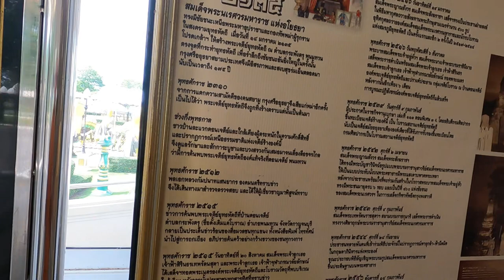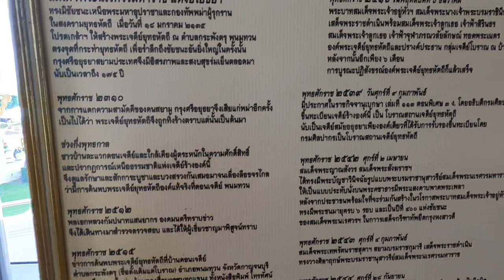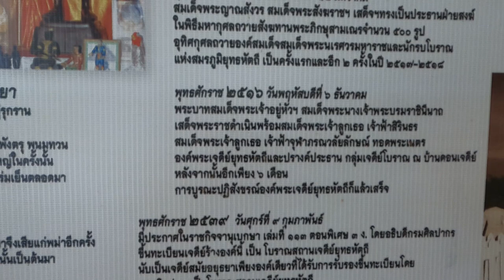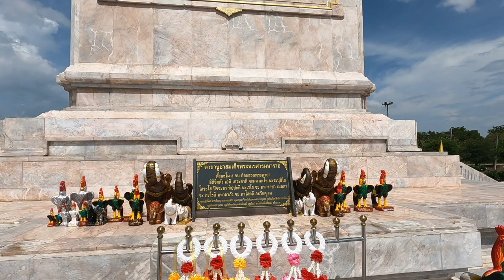เจดีย์ยุทธหัตถี กาญจนบุรี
เจดีย์ยุทธหัตถี ตั้งอยู่ที่บ้านดอนเจดีย์ หมู่ที่ 2 ตำบล ดอนเจดีย์ อำเภอ พนมทวน จังหวัด กาญจนบุรี ปัจจุบันเชื่อกันว่าเป็นเจดีย์ยุทธหัตถี ที่สมเด็จพระนเรศวรมหาราช ทรงสร้างขึ้นหลังจากที่พระองค์ ทรงกระทำยุทธหัตถีชนะสมเด็จพระมหาอุปราชา กษัตริย์แห่งพม่า ภายในมี อาคารนิทรรศการสมเด็จพระนเรศวร ซึ่งจัดแสดงประวัติและแผนที่ ที่เกี่ยวกับการรบในครั้งนั้น องค์เจดีย์เป็นศิลปะแบบอยุธยา เป็นเจดีย์ทรงกลม ก่ออิฐฉาบปูน ส่วนยอดหักพังไปตามกาลเวลา จนปัจจุบันมีความสูงราว 3 เมตร เจดีย์องค์นี้ตั้งอยู่ในที่ดอน ล้อมรอบด้วยป่าละเมาะเป็นบริเวณกว้าง มีแม่น้ำทวนไหลผ่านในบริเวณ ปัจจุบันสร้างเป็นรูปวงเวียน มีถนนภายในแบ่งเป็น 8 ด้าน มีพระบรมราชานุสาวรีย์สมเด็จพระนเรศวรขณะกำลังประทับบนหลังช้างศึกอยู่ด้านหน้าองค์เจดีย์ ได้รับการขึ้นทะเบียนรับรองเป็นโบราณสถาน[1] เมื่อวันที่ 9 กุมภาพันธ์ พ.ศ. 2539

หลักฐาน 10 ประการที่สรุปว่าเป็นเจดีย์ยุทธหัตถีองค์จริง

    ในพื้นที่บริเวณเจดีย์ยุทธหัตถี และ บริเวณใกล้เคียง ชาวบ้านพบ กระดูกช้าง กระดูกม้า กรามช้าง กะโหลกช้าง และกระดูกคน มากมาย ซึ่งแสดงว่า สถานที่แห่งนี้ จะต้องเป็นสถานที่กระทำสงครามครั้งยิ่งใหญ่ หากไม่เป็นเช่นนั้นแล้วคงไม่มีกระดูกมากมายเช่นนี้
    ชาวบ้านดอนเจดีย์ พบ เครื่องศาสตรวุธ เครื่องม้า เครื่องช้าง ซึ่งประกอบด้วย หอก ดาบ ยอดฉัตรโกลนม้า ขอสับช้าง โซ่ล่ามช้าง แป้นครุฑจับนาค ปัจจุบันสิ่งของเหล่านี้แสดงไว้ที่ ศูนย์วัฒนธรรมสถาบันราชภัฏกาญจนบุรี
    ชาวบ้านดอนเจีย์ส่วนใหญ่ ใช้นามสกุล คชายุทธ มาลาพงษ์ และ ดอนเจดีย์ นามสกุลเหล่านี้มีความหมายเกี่ยวข้องกับองค์เจดีย์แห่งนี้ และการตั้งนามสกุลได้ตั้งในสมัยรัชกาลที่ 6 ซึ่งเป็นช่วงเริ่มในการค้นหาเจดีย์ยุทธหัตถี
    ชื่อตำบล ตะพังตรุ หนองสาหร่าย ที่ระบุใน พระราชพงศาวดารเป็นสถานที่ ที่มีอยู่ใน อำเภอพนมทวน จังหวัดกาญจนบุรี ซึ่งแต่เดิมขึ้นอยู่กับแขวง เมืองสุพรรณบุรี ต่อมาภายหลังได้มีการแบ่งเขตการปกครอง โดย อำเภอพนมทวน มาขึ้นอยู่กับ จังหวัดกาญจนบุรี เมื่อสมัยรัชกาลที่ 3
    เส้นทางการเดินทัพของ พม่า-ไทย โดยทัพ พม่า จะข้ามมาทางด่านเจดีย์สามองค์ ผ่านทุ่งลาดหญ้า ผ่านเขาชนไก่ผ่านเมืองกาญจนบุรีเก่า ผ่านปากแพรก ผ่านบ้านทวน ผ่านอู่ทอง สุพรรณบุรี ผ่านป่าโมก เข้า อยุธยา จะเห็นได้ว่า เจดีย์ยุทธหัตองค์นี้ตั้งอยู่ในเส้นทางการเดินทัพ คือ ที่อำเภอ พนมทวน
    เจดีย์ยุทธหัตถีองค์นี้ มีลักษณะคล้ายกับเจดีย์วัดช้าง จังหวัดพระนครศรีอยุธยา ซึ่งเป็นที่เชื่อถือได้ว่า เจดีย์องค์นี่น่าจะสร้างในสมัย อยุธยา
    ในพงศาวดาร ได้กล่าวไว้ว่าช้างศึกตกมัน ตลบปะปนกันเป็นอลหม่านพลพม่า ก็โทรมยิงธนู หน้าไม้ ปืนไฟระดมเอาพระคชสารสมเด็จพระเจ้าอยุ่หัวทั้งสองพระองค์ และ ธุมาการตลบมืด เป็นหมอกมัวไป แสดงว่าที่ทรงกระทำยุทธหัตถีพื้นที่จะต้องเป็น ดินปนทราย จึงมีฝุ่นคลุ้งไปทั่ว จากพงศาวดารที่กล่าวมาทำให้สอดคล้องกับพื้นที่บริเวณเจดีย์ยุทธหัตถีแห่งนี้ เนื่องจากบริเวณรอบองค์เจดีย์ เป็นที่ดอน และดินปนทราย ซึ่งมีหลักฐานประจักษ์คือ หมู่บ้านที่ติดกับองค์พระเจดีย์ ชื่อว่า หมู่บ้านหลุมทราย แสดงว่าพื้นทีแถบนั้นต้องมีทรายมาก
    ที่ดอนเจดีย์แห่งนี้มีต้นข่อย ขนาดใหญ่ ซึ่งเชื่อกันว่าเป็นต้นข่อยที่สำคัญทางประวัติศาสตร์อยู่ห่างจากเจดีย์ประมาณ 100 เมตร ดังพระราชพงศาวดาร กล่าวไว้ว่าครั้งเหลือบไป ฝ่ายทิศขวาของพระหัตถ์ ก็เห็นช้างเศวตฉัตรหนึ่งยืนอยู่ ณ ฉายาข่อย มีเครื่องสูงและทหารหน้าช้างมากก็เข้าพระทัยถนัดว่า ช้างมหาอุปราชา พระเจ้าอยู่หัวทั้งสอง ก็ขับพระคชสารตรงเข้าไป ทหารหน้าข้าศึกก็วางปืนจ่ารงคมณฑกนกสับตระแบงแก้ว ระดมยิง มิได้ต้องพระองค์และคชสาร สมเด็จพระนเรศวรเป็นเจ้า ตรัสร้องเรียกด้วยพระสุรเสียงอันดังว่า ”พรเจ้าพี่ เราจะยืนอยู่ในร่มเล่า เชิญออกมาทำยุทธหัตถีด้วยกัน ให้เป็น เกียรติยศไว้ในแผ่นดินเถิดภายหน้าไป ไม่มีกษัตริย์ที่จะได้ยุทธหัตถีแล้ว” พระมหาอุปราชา ได้ฟังดังนั้น มีขัตติยราชมานะก็ป้ายพระคชสารออกรบ
    เมื่อสมเด็จพระนเรศวรมหาราช ฟันพระมหาอุปราชา ขาดคาคอช้างแล้ว ทัพไทยได้ไปทันพอดี จึงไล่ฆ่าฟันทหารพม่าอย่างหนัก จาก ตะพังตรุ ถึง กาญจนบุรี คาดว่า ทหารไทยฆ่าทหารพม่า ประมาณ 20,000 คนจับช้างใหญ่สูง 6 ศอก ได้ 300 เชือก ช้างพลายพัง 500 เชือก ม้าอีก 2,000 เศษจะเห็นได้ว่า จากเจดีย์ยุทธหัตถี บ้านดอนเจดีย์ไปกาญจนบุรี มีระระทางประมาณ 20กิโลเมตรจึงเป็นไปได้ที่ทหารไทยจะไล่ฆ่าฟันทหารพม่าในวันเดียวถึงเมืองกาญจนบุรีซึ่งระยะทางห่างกันไม่มากนัก
    ในพระราชพงศาวดารกรุงศรีอยุธยา ฉบับ วันวลิต ได้กล่าวไว้ว่า ในการกระทำยุทธหัตถี ระหว่างสมเด็จพระนเรศวรมหาราชกับพระมหาอุปราชาได้ กระทำใกล้กับวัดร้างแห่งหนึ่ง ซึ่งจะตรงกับสภาพพื้นที่เจดีย์ยุทธหัตถี บ้านดอนเจดีย์แห่งนี้ยังมีวัดร้าง อยู่ทางทิศใต้ของเจดีย์ระยะทางประมาณ 1.5 กิโลเมตร ปัจจุบันคือ วัดบ้านน้อย และยังมีเจดีย์ โบสถ์เก่าแก่ให้เห็นตราบเท่าทุกวันนี้จากหลักฐานดังที่ได้กล่าวอ้างมานี้ น่าจะเป็นที่ยืนยันได้ว่า เจดีย์ยุทธหัตถีบ้านดอนเจดีย์ อ.พนมทวน จ.กาญจนบุรี เป็นเจดีย์องค์ที่สมเด็จพระนเรศวรมหาราช ทรงสร้างขึ้นหลังจากที่พระองค์ ทรงกระทำยุทธหัตถี ชนะสมเด็จพระมหาอุปราชาเมื่อปี พ.ศ. 2135